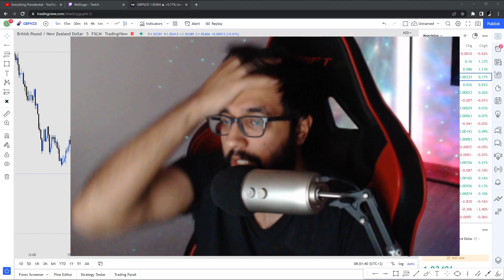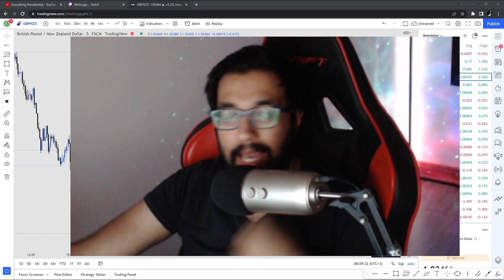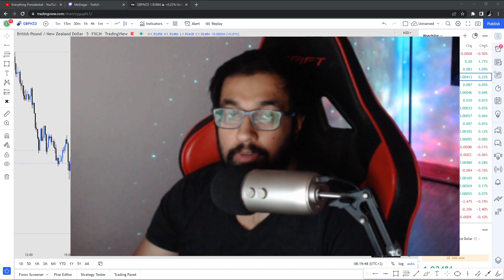💰🤑Online FOREX Trading: Halal or Haram? | 2022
Online trading is a very risky investment/profession. It is not recommended and advised. Please proceed on your own responsibility.